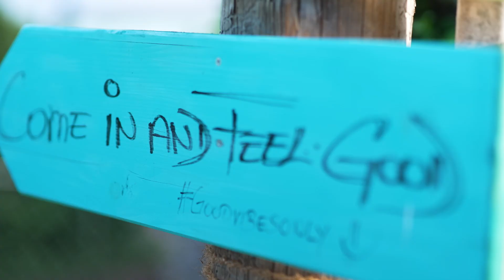Bitmovin Summer Event 2021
Water, Sun and Fun at Wörthersee!  🏖️ ☀️🎉
After this year that's had crazy, unprecedented challenges, we’ve been able to get together and celebrate. Bitmovin’s Summer Party was a small thank you to all bitmovers for their hard work and dedication, and a celebration of all our successes. Get a feeling for how much fun we had 😎💃🎊